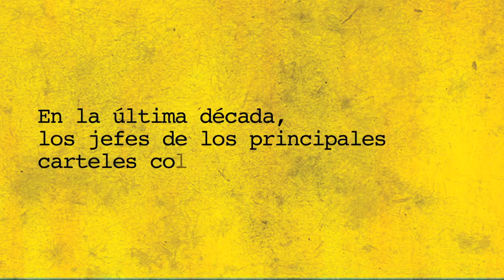Narcolandia - Booktrailer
Narcolandia: Por qué Argentina se convirtió en el paraíso de los traficantes colombianos. Un libro de Virginia Messi y Juan Manuel Bordón.

En esta investigación ejemplar se documenta la historia de los carteles colombianos y cómo penetraron en Argentina durante la última década: las vendetas, los beneficios
migratorios, la facilidad para lavar dinero, la vida de lujo, el puerto de salida de la droga hacia Europa, el espionaje y la disputa de poder detrás del negocio.
Enemigos sangrientos compartiendo asados en la cárcel, cocaína en muebles de estilo, ex fiscales convertidos en caros abogados defensores, gloria y descenso de equipos de fútbol y funcionarios sospechados de complicidad con delincuentes internacionales.
Si Narcolandia fuera el guión de una serie de televisión, nos parecería exagerado. Pero es un documento indispensable sobre el más novedoso y destructivo de los delitos que han copado el país: el tráfico de drogas.